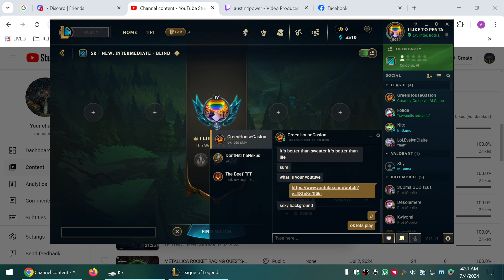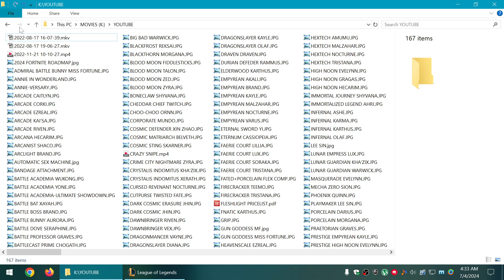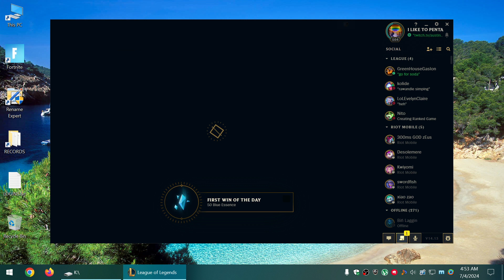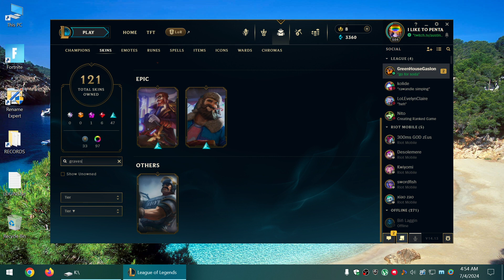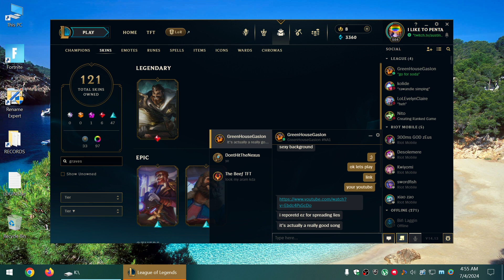BATTLE PROFESSOR GRAVES SKIN SPOTLIGHT WHITE CHROMA-07-04-2024